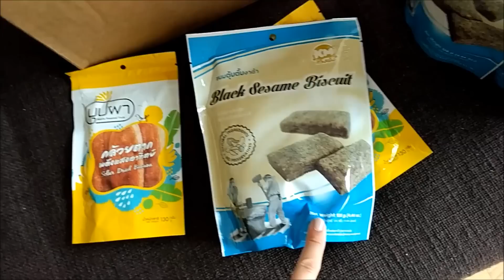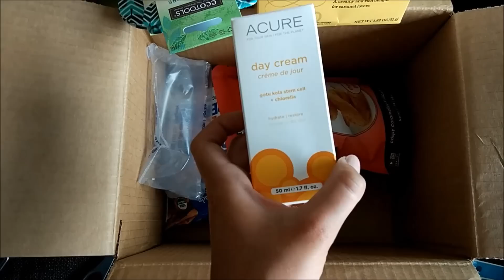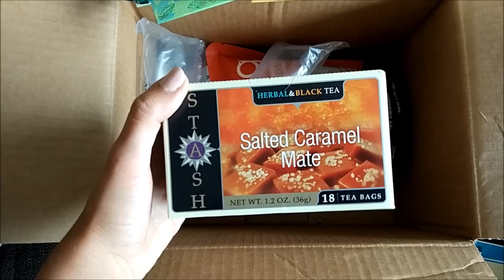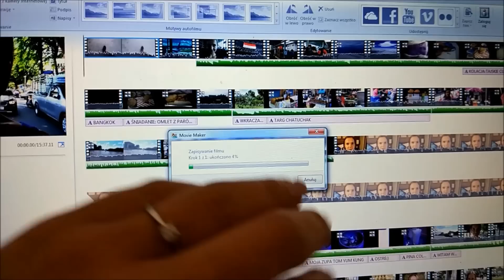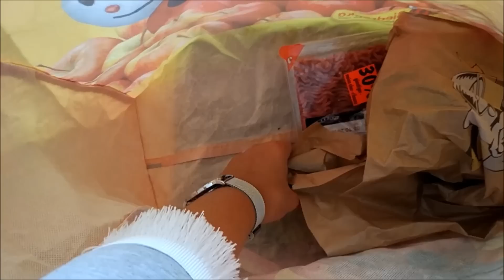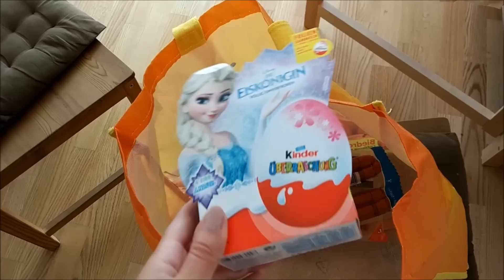VLOG PATCHWORKOWY KOLEJNE KINDERKI ZAKUPY I DUŻO GADANIA